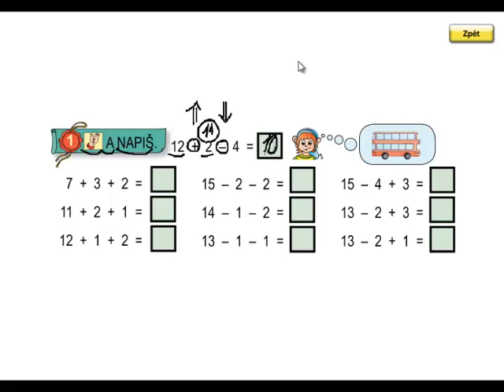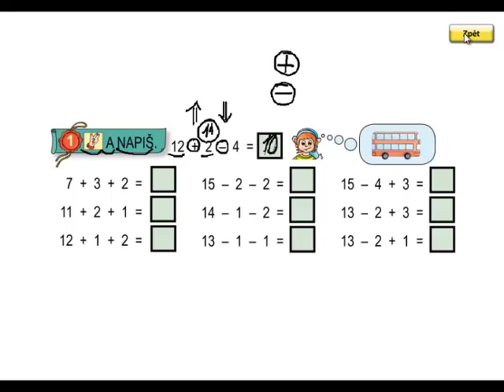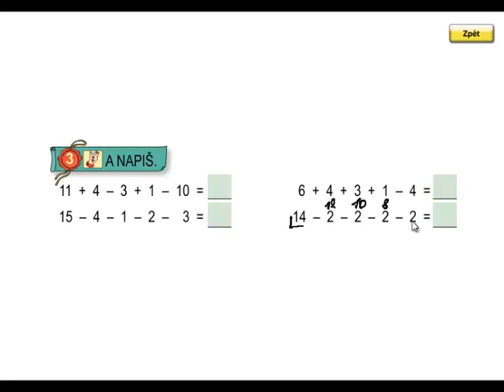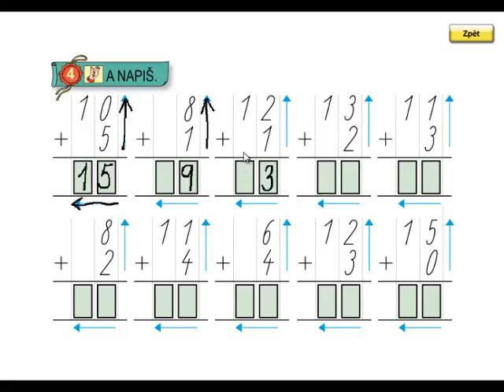Matýskova matematika 3.díl, strana 25, cvičení 1,2,3,4